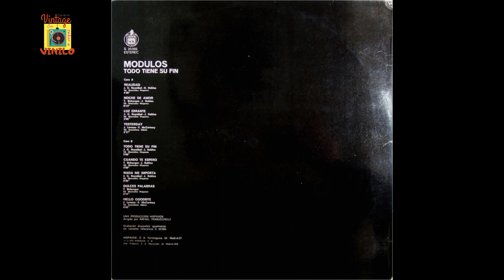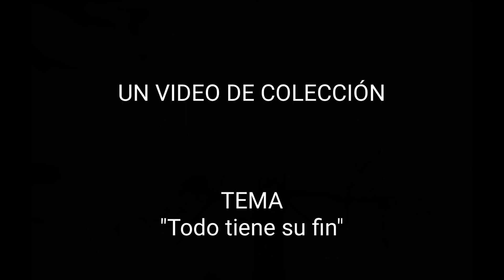TODO TIENE SU FIN - Los Módulos 1978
UN VÍDEO DE COLECCIÓN

EQUIPOS VINTAGE CON SABOR A VINILO
"Dónde recordar es volver a vivir"